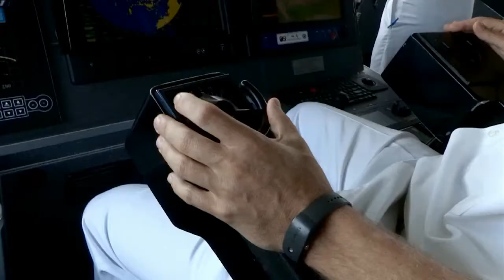Australia Indonesia coordinated Patrol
The ADF and Indonesian Armed Forces successfully conducted the fourth annual Coordinated Maritime Security Patrol (CORPAT) in the waters between Australia and Indonesia during the period 2 to 16 September 2013.  The focus of the AUSINDO CORPAT 2013 has been the illegal exploitation of natural resources, in particular illegal fishing in the Timor Sea, east of Ashmore Island.  Australia's contribution to this year's CORPAT included Armidale Class Patrol Boat, HMAS Wollongong (ARDENT Three, LCDR Michael Miller) and an AP-3C Orion maritime patrol aircraft from 92 Wing, operating from Darwin.  Two Indonesian naval vessels, KRI Hiu and KRI Kakap also took part, supported by headquarters staff ashore in both countries.